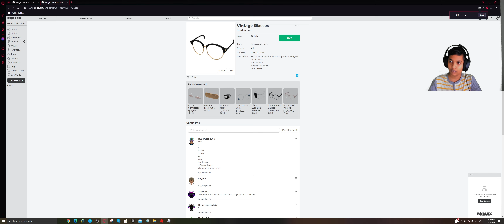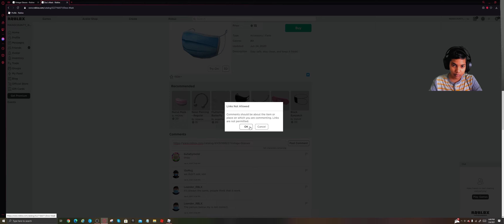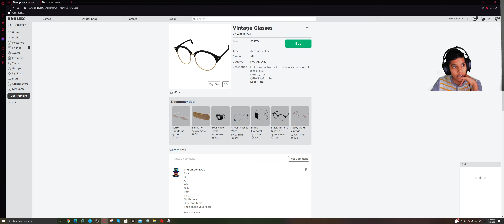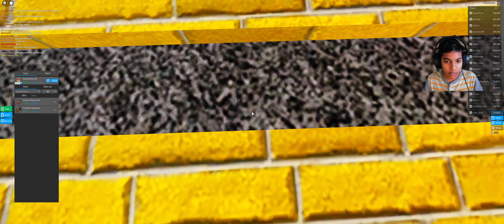Roblox Trader Hangout - Hunt for Sapphire Drool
I'm in the Roblox Trader Hangout game, and I'm not here to play games.  My sole focus is to get a Sapphire Drool.